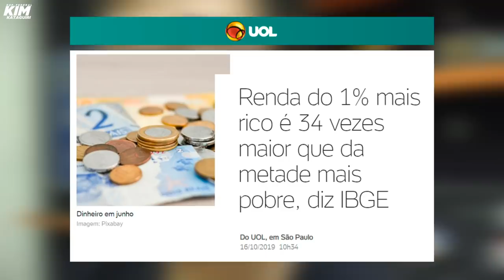A cidade brasileira que ultrapassou a Noruega em IDH